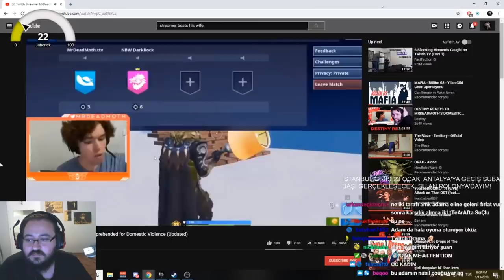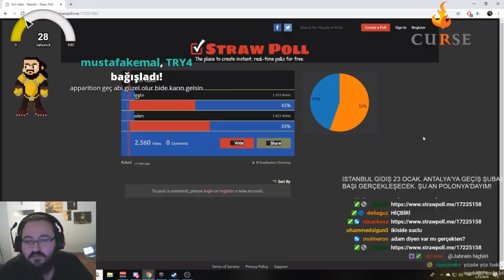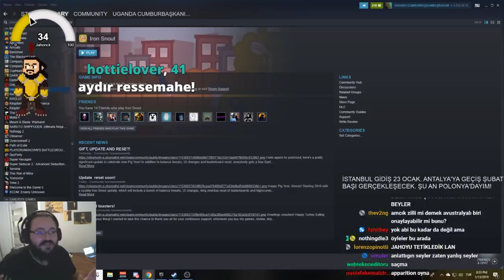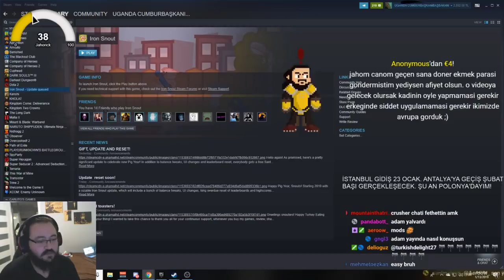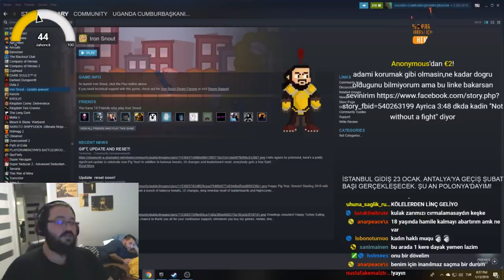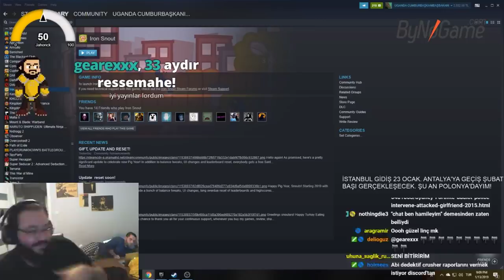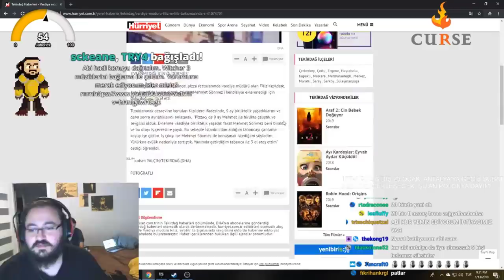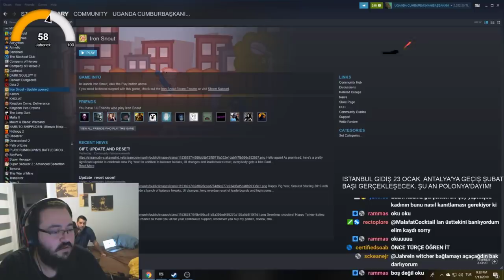Jahrein | Canlı Yayında Eşinin Tacizine Uğrayıp Kavga Eden Ardından Banlanan Yayıncıyı İzliyor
Twitch.tv/Jahrein
Twitch.tv/doncarlitolive
Takip edin arkadaşlar yayıncıları.

Videoyu beğendiyseniz beğenip beğenmediyseniz beğenmeyi unutmayın.
Fikir ve düşüncelerinizi yorumlarda belirtmeyi unutmayın
İYİ SEYİRLER